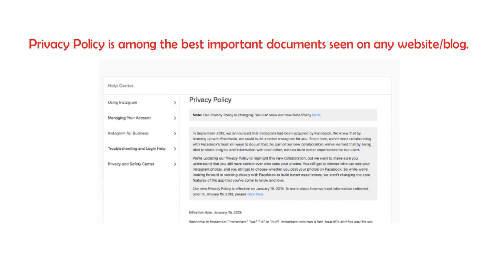I will write a unique website privacy policy - Legal Writing Services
Best Legal Writing Services
About This Gig:

Privacy
Policy is among the best important documents seen on any website/blog.
Every website including yours should
have a standard legal back – up as:
It directs your company’s procedures as per the information
collected from visitors as it ensures the visitor’s Privacy. As a Legal
practitioner I know what the outcome will be when it comes to legal Issues
& CUSTOMIZE IT.
Our documents are drafted by
certified lawyers with sound practical knowledge in writing business policies Every single binding Document undergoes an EXCELLENT